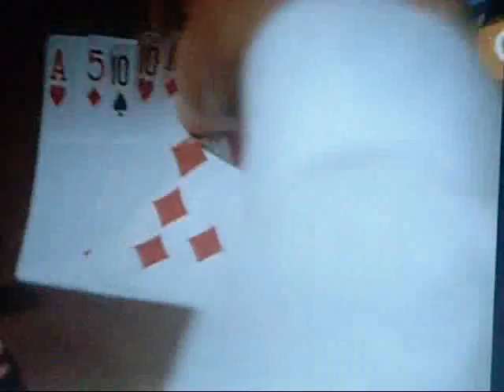The Sting-Maple Leaf Rag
The 1973 Best picture with Joplin performed by the Boston Pops.  The all hold copyights to the material.  Entertainment purposes only, friends